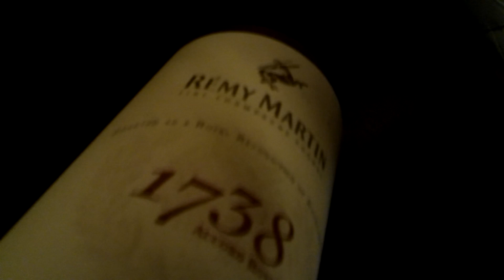Jay Pill - Drinkin' Weekend